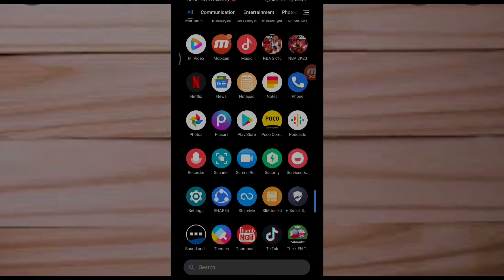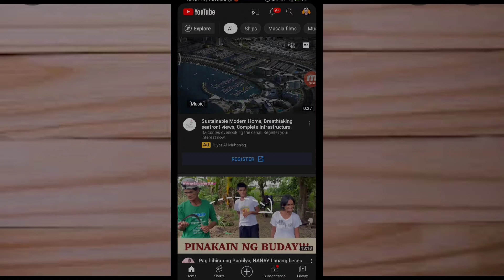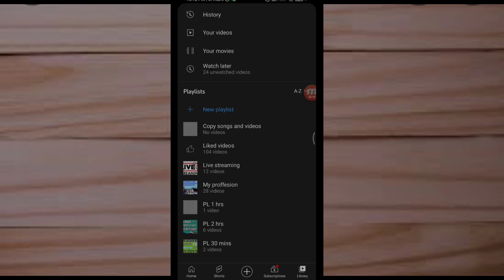How to delete playlist in YouTube channel. Tagalog tutorial.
sa videong ito ituturo ko sa Inyo kong paano mag delete ng play list sa YouTube channel. kong Hinde ninyo pa alam Kong Paano panuodin lng ninyo itong video na ito.  thank you and godbless.